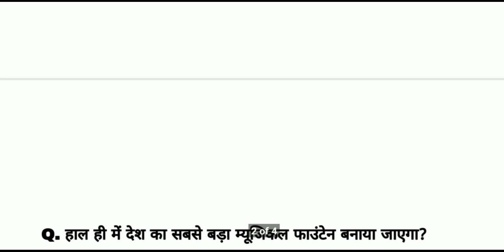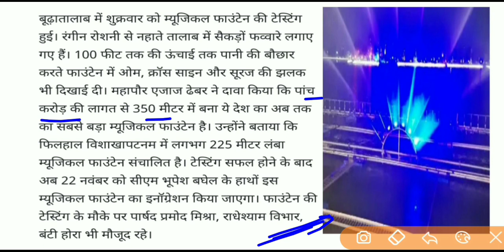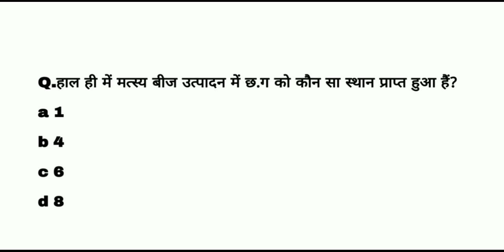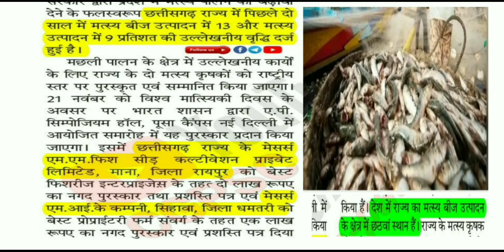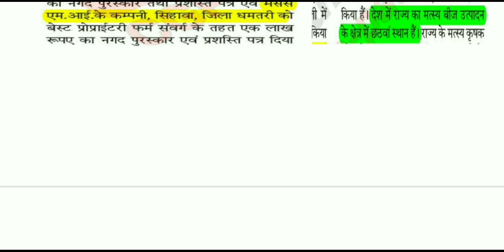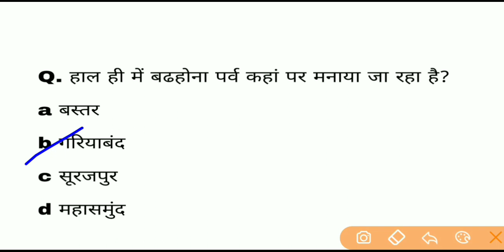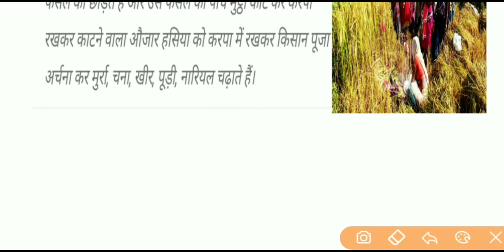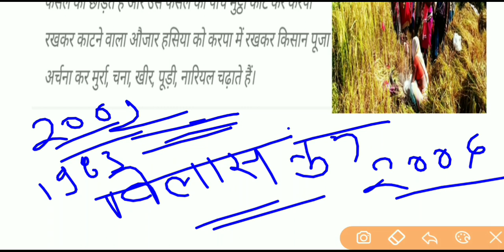Chhattisgarh current affairs |22 November 2020 cg daily current affairs | cgpsc acf and all exme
★ cg newe
★ cg psc2020 for current affairs